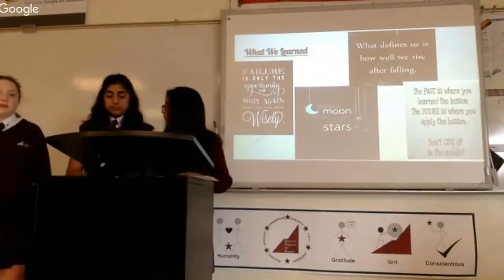Keynote student video 1